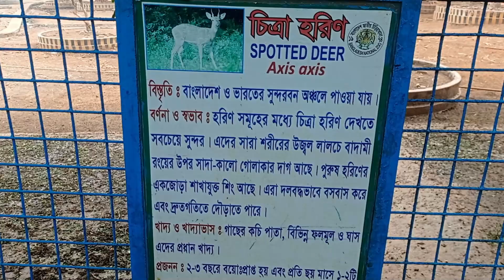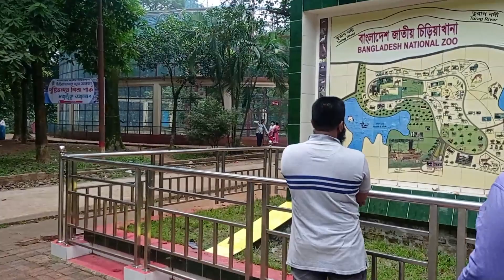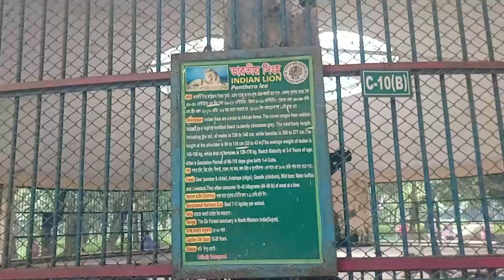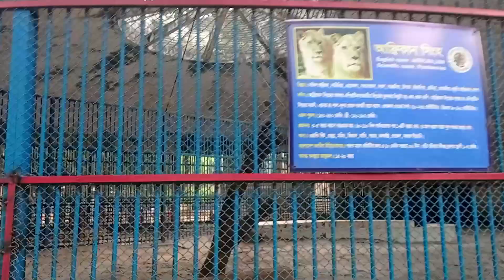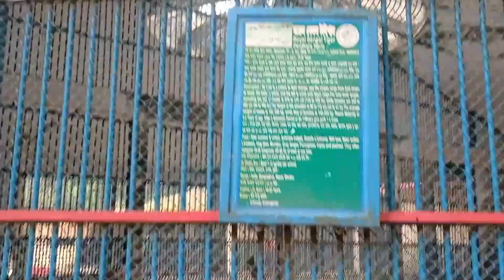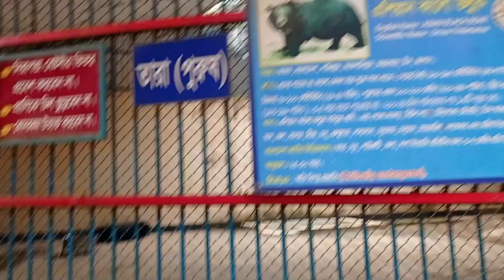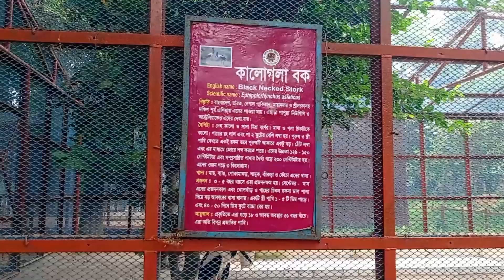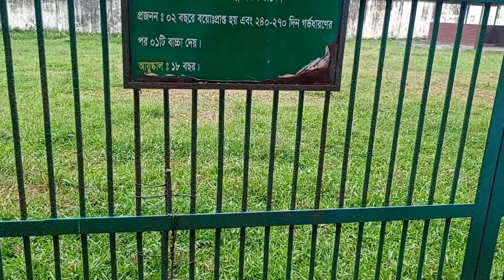বাংলাদেশ জাতীয় চিড়িয়াখানা // Bangladesh National Zoo //